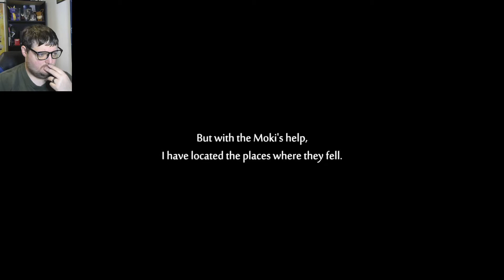Ori and the Will of the Wisp EP 6: Emotions flying high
Warning: This episode may be a bit emotional and if you are prone to adoring game characters might be a bit rough.